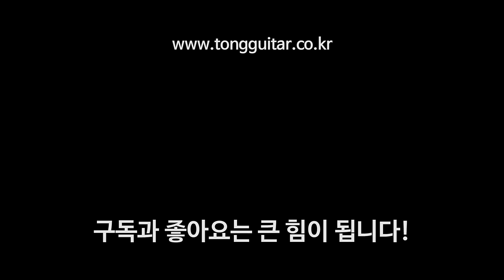기타줄 교체 하는 방법을 알려드립니다.By 통기타이야기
00:00 인트로
00:30 줄제거 방법
02:20 새줄 고정 방법
03:50 4~6번줄 한칸 간격만큼 감기
07:24 1~3번줄 두칸 간격만큼 감기
09:20 헤드쪽 남은줄 제거
10:10 튜닝은 여러번

통기타이야기의 방식.
기타줄 교체 방법을 알려드립니다.